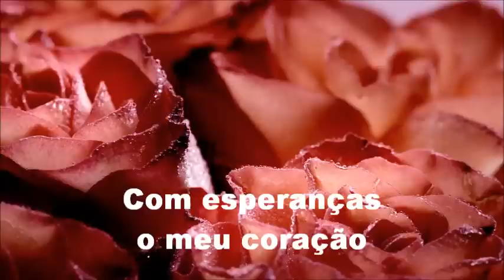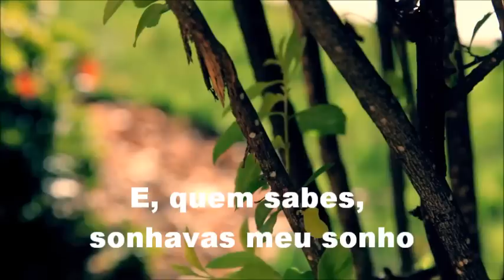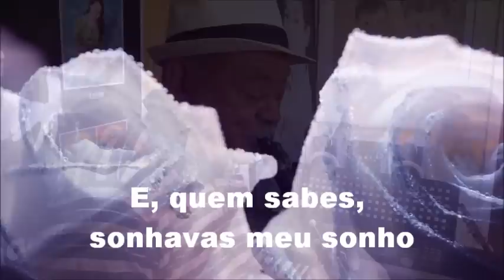AS ROSAS NÃO FALAM (letra e vídeo) com CHICOmelodia, vídeo MOACIR SILVEIRA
Infelizmente esta bela interpretação e o sensível e mágico som desse grande músico, agora é só saudade, pois nosso querido CHICOmelodia, natural de Viçosa, MG, onde nasceu em 4 de outubro de 1927, meu estimado pai, cujo nome completo era Francisco de Assis Silveira, agora é só lembrança, pois faleceu no último dia 6 de abril de 2018, em Ponte Nova, MG, cidade que ele escolheu para viver e onde foi sepultado. Dele se pode dizer que teve o seu convite para o festival do mundo e por isto sua vida de tornou abençoada. Seus olhos viram muitas coisas, seus ouvidos outras tantas. Sua parte nesta festa foi tocar o seu instrumento e ele o fez o melhor que pode.
O CD com esta e as demais músicas da série CHICOmelodia você só encontra aqui.   CHICOmelodia é uma proposta de apresentação de música instrumental na interpretação de Francisco de Assis Silveira, que no meio musical ele era conhecido por Chiquito ou Chicão. Natural da cidade de Viçosa, MG, onde nasceu em 04/10/1927, viveu sua infância e juventude na vizinha cidade de Visconde do Rio Branco, MG, tendo transferido residência para a capital do Estado, BH, antes de completar 20 anos de idade. Ingressou na Polícia Militar de Minas Gerais, onde foi sargento músico da banda do BG, 1º Batalhão da PMMG. Deixou os quadros da PM para ingressar na ECT, Empresa de Correios e Telégrafos, e, posteriomente no INSS, onde finalmente aposentou-se. Residiu desde então na cidade de Ponte Nova, MG, até a data de seu falecimento.  Ao longo de toda a sua vida sempre pensou em ter um registro de suas interpretações, mas só aos 85 anos, surgiu a oportunidade. Valeu a pena e é como diz o poeta "tudo vale a pena, quando a alma não é pequena."

As Rosas Não Falam

                          Música e letra de: Cartola

Bate outra vez
Com esperanças o meu coração
Pois já vai terminando o verão,
Enfim
Volto ao jardim
Com a certeza que devo chorar
Pois bem sei que não queres voltar
Para mim
Queixo-me às rosas,
Mas que bobagem
Simplesmente as rosas exalam
O perfume que roubam de ti, ai
Devias vir
Para ver os meus olhos tristonhos
E, quem sabe, sonhavas meus sonhos
Por fim